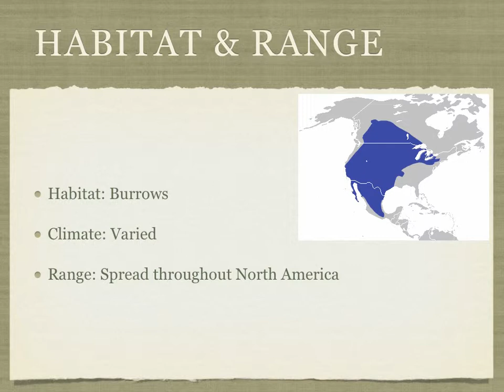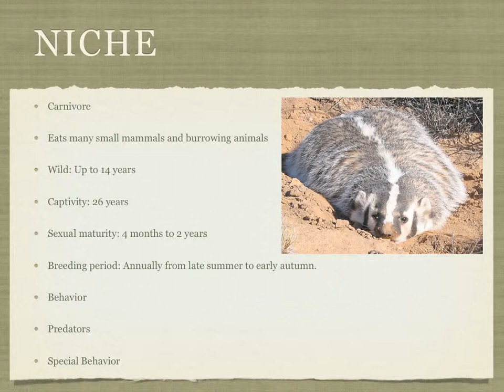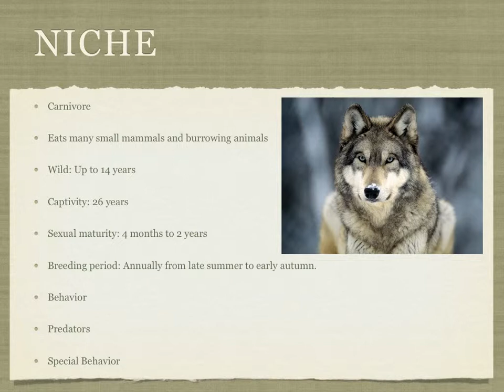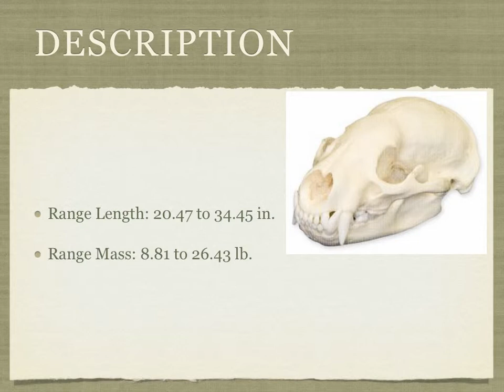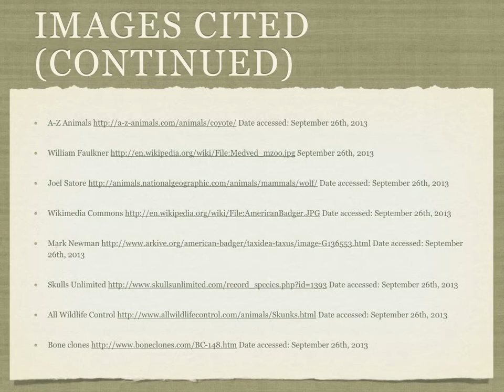American badger Taxidea Taxus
Caitlin describes the American badger.